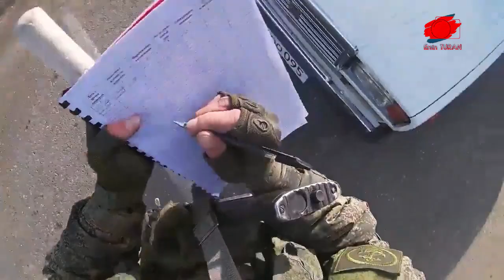ERMENİLER SİLAHLARI LAÇIN’DAN TAŞIYOR / RUSYA ERMENİLERE SİLAH VERİYOR / KARABAĞ’DA TEHDİT BÜYÜYOR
Karabağ’dan çıkması gereken ancak Rusların koruması altında Karabağ’da duran Ermenilerin saldırıları artarken, Ermeniler silahları Rusya’nın kontrolündeki Laçın’dan geçiriyor.